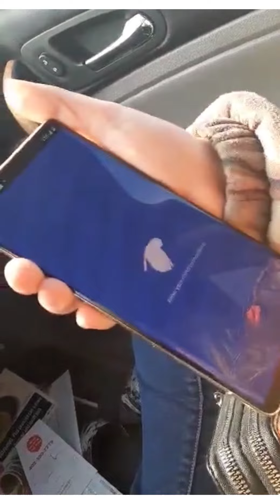Randonautica Bust Or Is It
Last minute randonautica adventure!